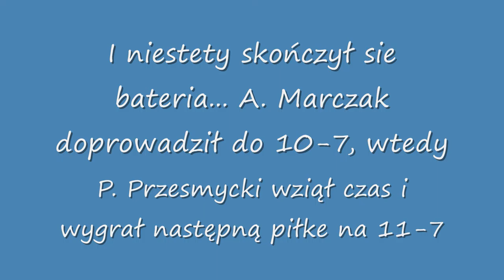Przesmycki Przemysław - Marczak Adam 3-2 GP Łodzi 17-12-2017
GP Łodzi Amatorów i Weteranów 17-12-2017
Przesmycki Przemysław - Marczak Adam 3-2